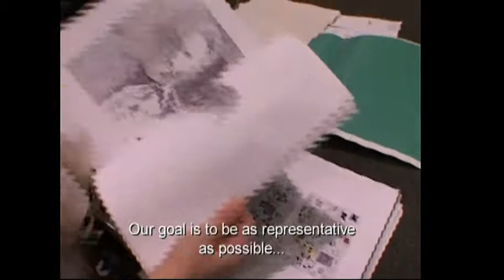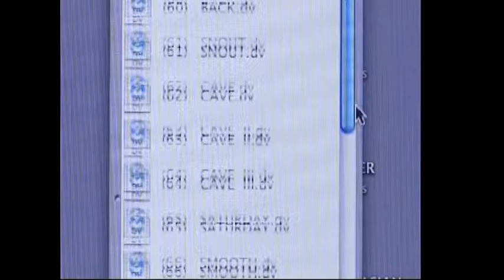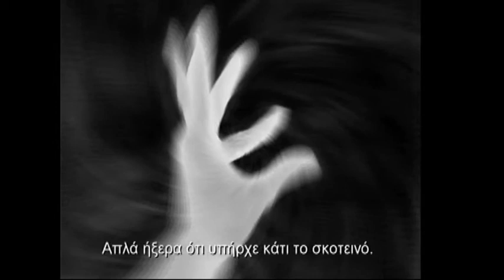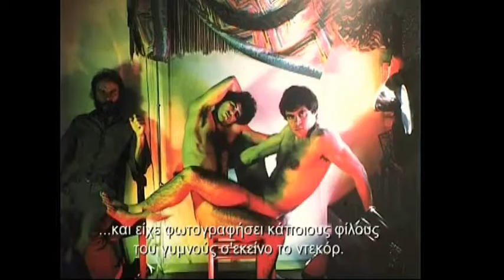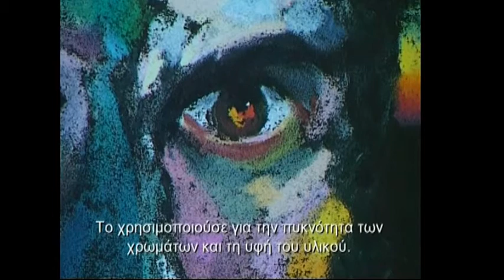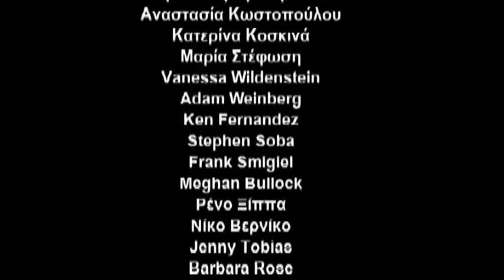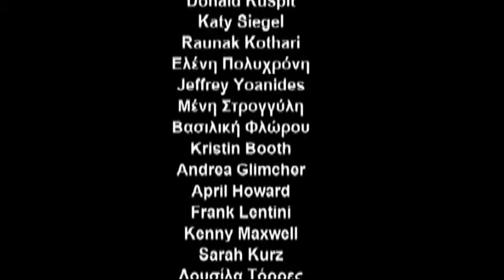Lucas Samaras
Σπάνιο υλικό από το αρχείο του Δημοσθένη Δαββέτα